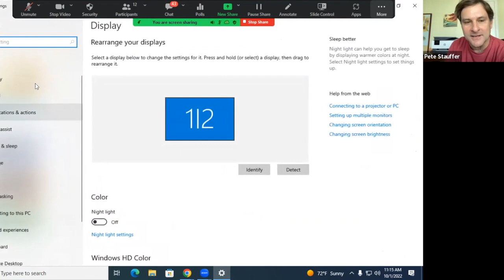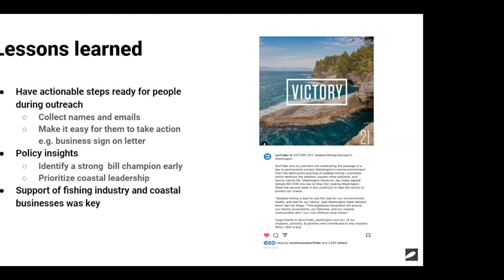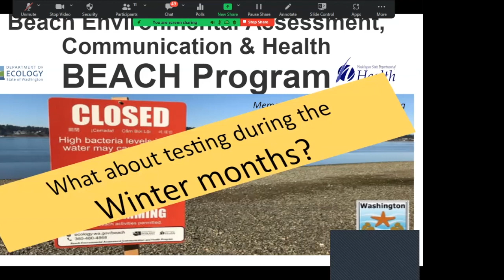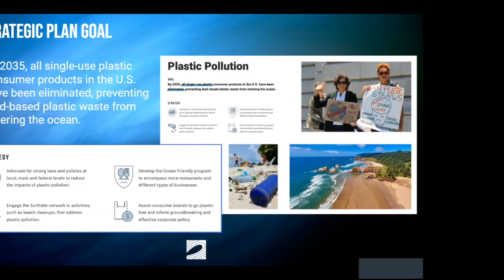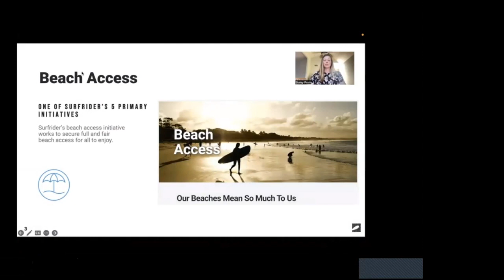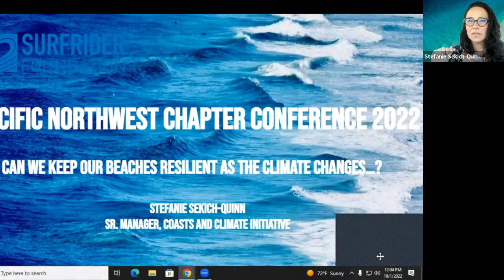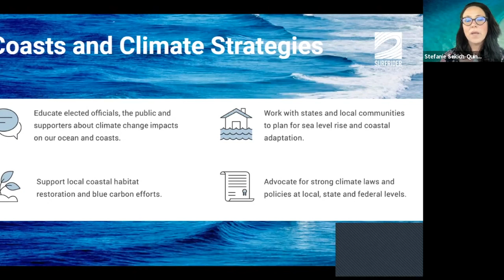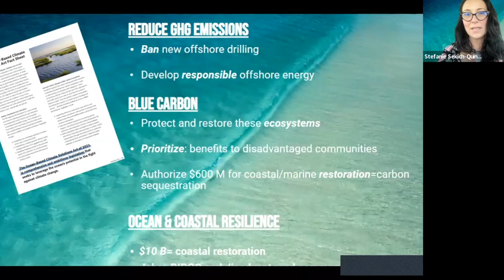Initiatives 101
Staff initiative leads will provide a brief five minute overview of each of our 5 initiatives, followed by a Chapter leader providing an example of what that initiative work looks like on the ground